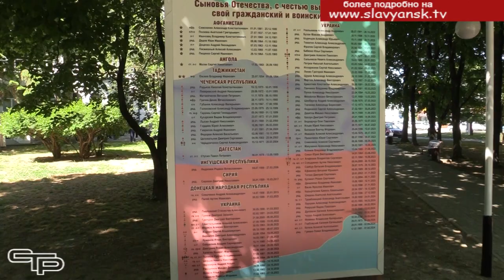Не вправе забывать о подвиге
Все это глубоко укоренилось в традициях нашего народа – с глубоким уважением и благодарностью относиться к тем, кто сражается за Родину. Наши воины, отстаивая интересы Отечества, всегда готовы проявить мужество и героизм. И мы не вправе забывать о тех, кто сложил голову в бою